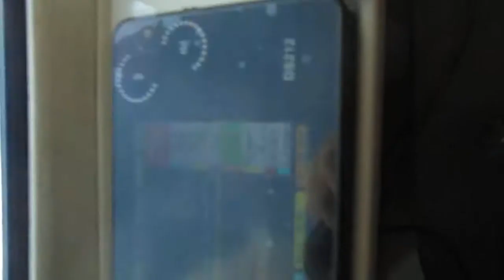超音波を利用した新幹線の振動計測実験 ultrasonic-labo